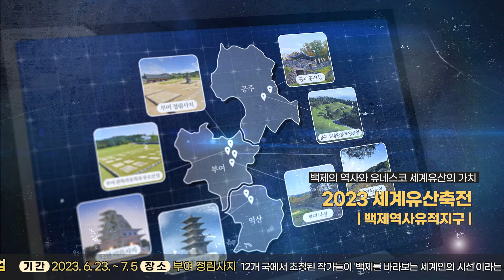2023 백제세계유산축전 스팟 영상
2023 세계유산축전 – 백제역사유적지구가 개최됩니다.
- 일시 : 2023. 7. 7. ~ 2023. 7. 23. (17일간)
- 장소 : 백제역사유적지구 일원 (공주/부여/익산)
* 홈페이지 내 공지된 일정은 사정에 의해 변동될 수 있습니다.

유네스코 세계유산 백제역사유적지구
충청남도 공주시 : 공산성, 무령왕릉과 왕릉원
충청남도 부여군 : 관북리유적과 부소산성, 정림사지, 나성, 부여왕릉원
전라북도 익산시 : 왕궁리유적, 미륵사지

소중한 사람들과 함께,
백제의 역사가 새겨진 다양한 공연, 체험, 전시 프로그램에
참여해보세요!